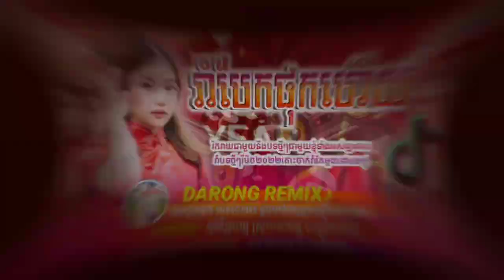DARONG REMIX♪. New Break Mix 2023 nEw MIxTape (5Song +) Family Y-T Mix & Family Break Beat,